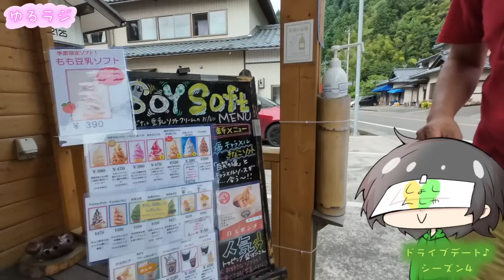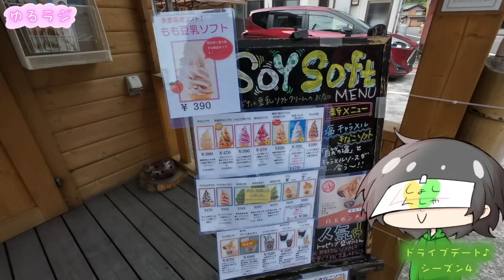【ほぼ拉致】美女をラジコンに誘ったらノリノリだったのでドライブデートしてきた♪ ゆるラジシーズン4